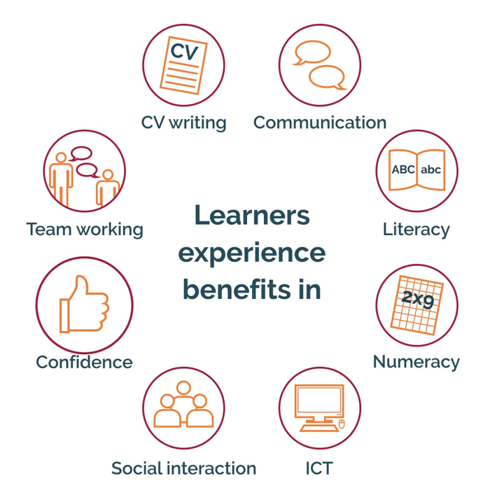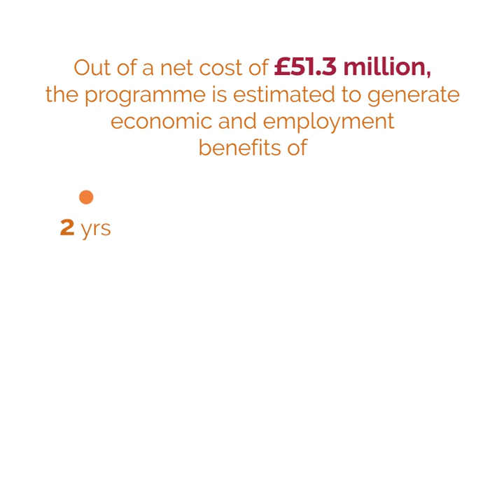Evaluation of Traineeships Programme 2015 to 2019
An information video which presents the key findings from the evaluation of the traineeship programme in Wales between 2015 to 2019.